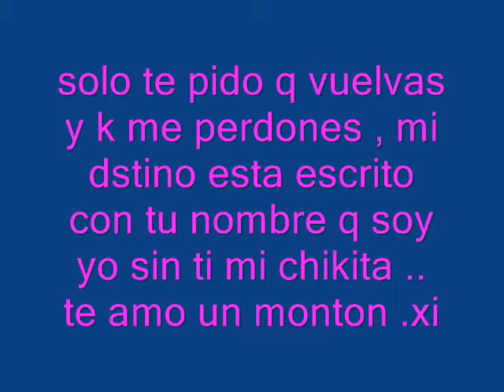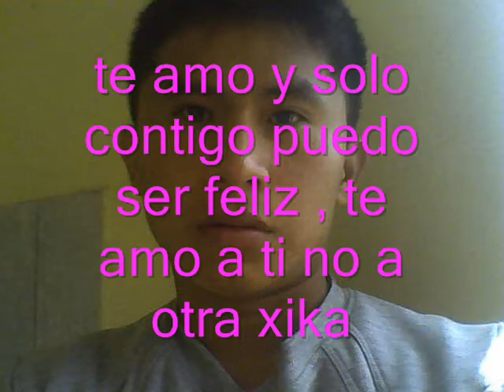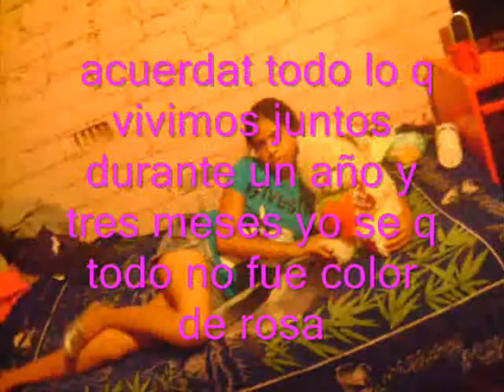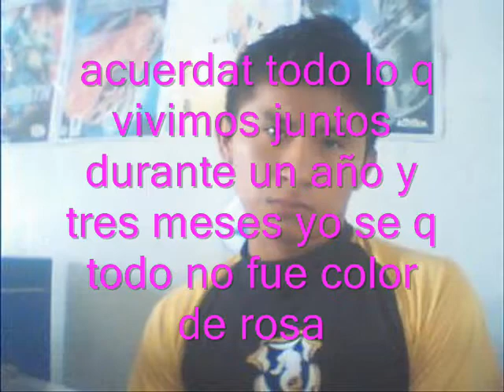no te tengo aqui yomar feat arcangel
es lo mejor